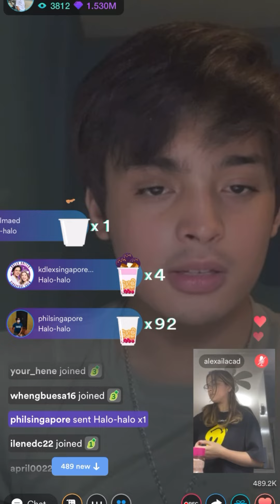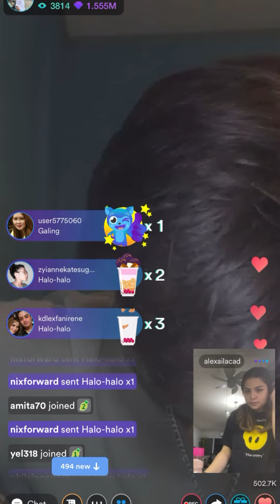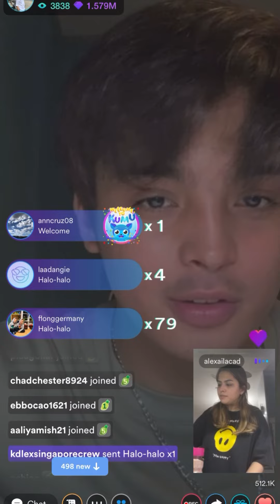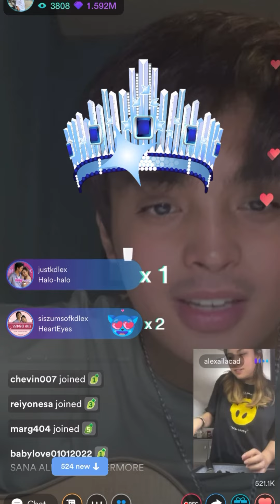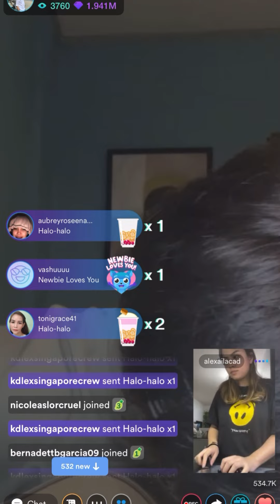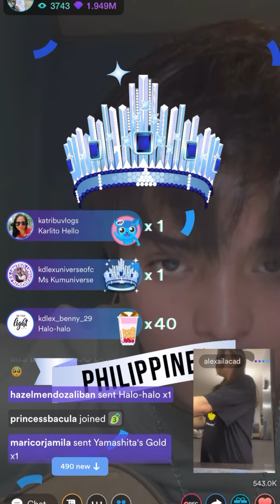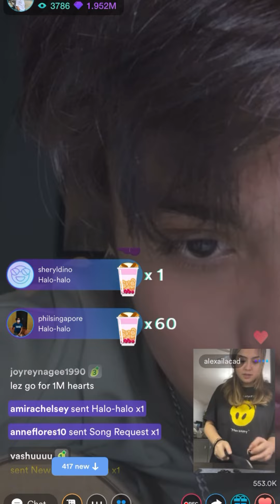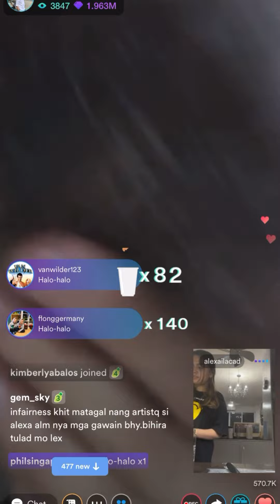KD SINGS FOREVERMORE FOR ALEXA ; KD TO ALEXA: YOUR FUTURE IS TOO BRIGHT